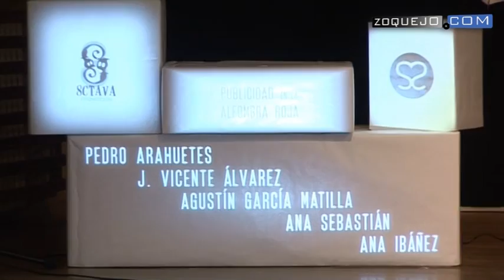Un Publicatessen de cine